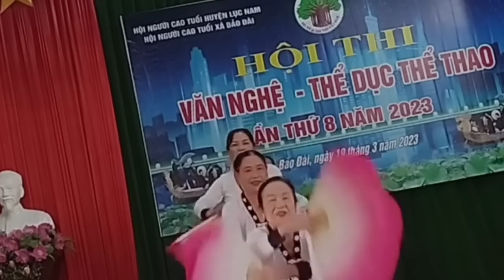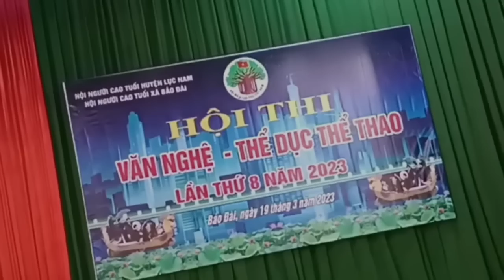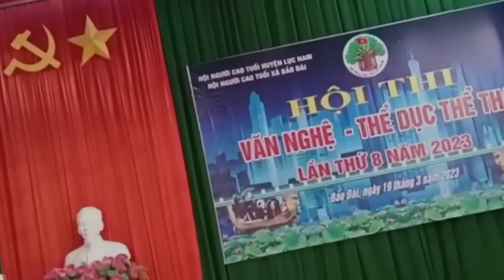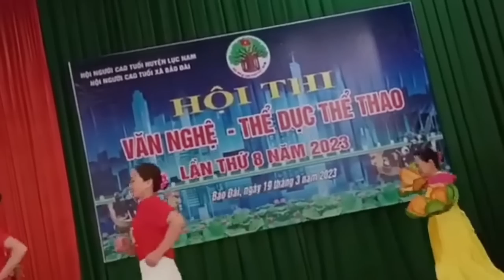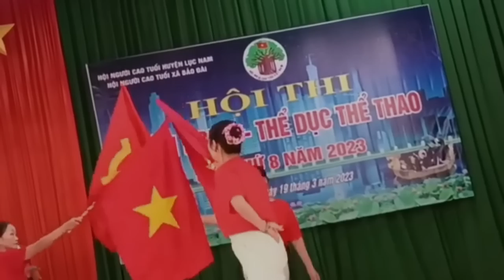Tâm Sự Thầm Kín (Full) Thử Nghe Một Lần Bạn Sẽ Không Hối Hận Truyện Tâm Lý Xã Hội Hay 2023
Xin chào, cảm ơn bạn đã ghé thăm kênh Youtube MC Ánh Dương Official
Ủng hộ team có Kinh Phí Hoạt Động qua Stk : 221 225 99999
Mb Bank
Cao Văn Hoa

KÊNH TRUYỆN FULL TRỌN BỘ HAY NHẤT
✅MC Ánh Dương Official  là kênh chuyên đăng về những mẩu chuyện ngắn về cuộc sống gia đình,tâm lý vợ chồng, tâm lý tình yêu, các câu chuyện ngôn tình và tâm lý xã hội.

💙 Mọi ý kiến phản hồi, cũng như vấn đề bản quyền xin gửi về
🌈 Chúc các bạn một ngày Vui vẻ 👏👏
     I💜U
© Video thuộc về : MC Ánh Dương Official